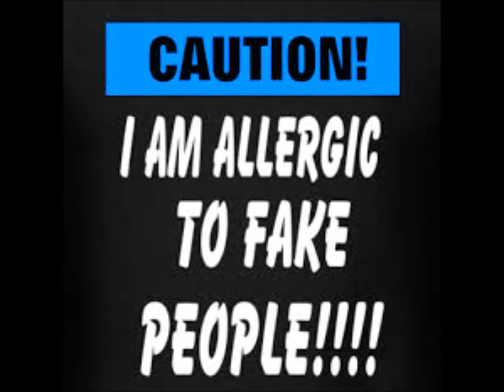Bigg ft.Jay-Stay Away